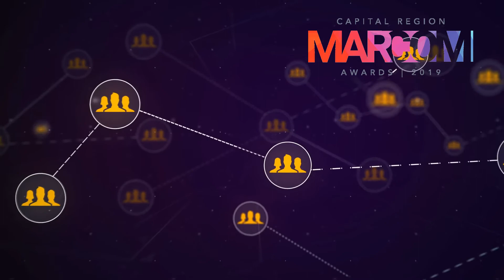Announcements October 13, 2019: Westside Baptist Church in Lewisville, Texas